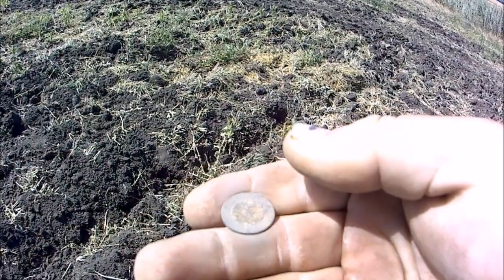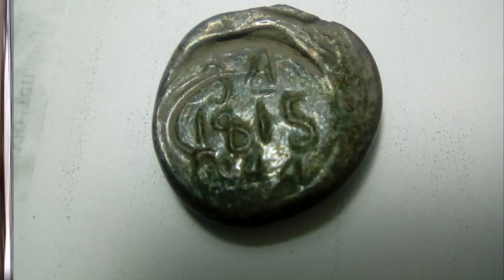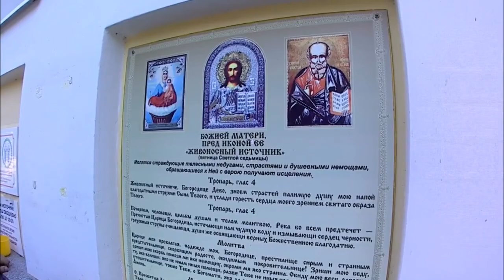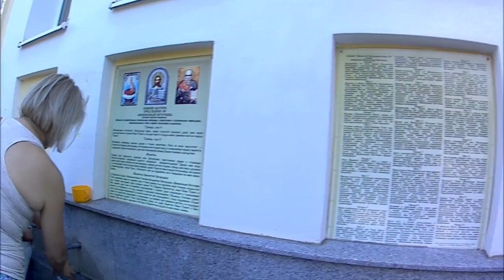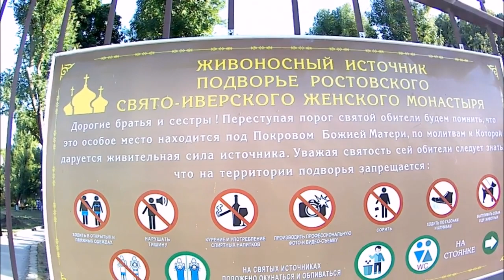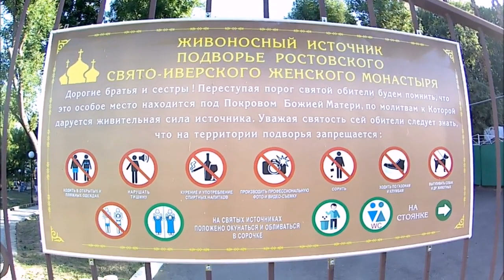Коп на месте почтовой станции Монастырское подворье Святой источнике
Выезд на поле где находилась почтовая станция место известно всем в Ростовской области и побывали на нём многие.Затем посетили подворье Свято Иверского женского монастыря . Очень красивое место.Святой источник на территории подворья.Departure on the field where there was a post station the place is known to all in the Rostov region and many visited it.Then we visited the monastery of St. Iversky convent . Very beautiful place.Holy spring on the territory of the compound.